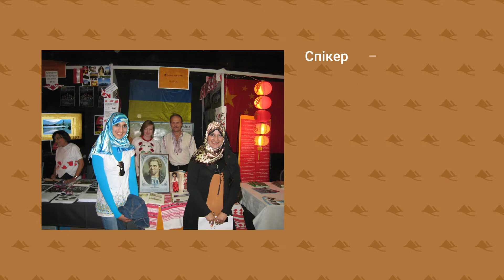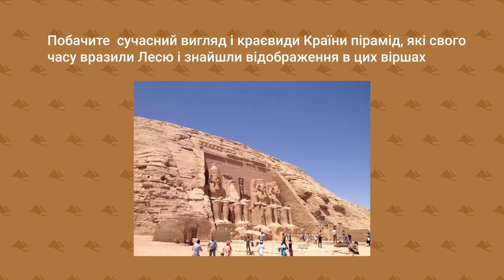Вебінар-віртуальна подорож «Леся Українка — «Весна в Єгипті»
Вирушай у віртуальну подорож до місць, пов’язаних з Лесею Українкою в Єгипті! Вже цієї п’ятниці Всеукраїнський клуб почесних послів науки ЦЕРН в Україні запрошує на вебінар-віртуальну подорож «Леся Українка — «Весна в Єгипті».

🙌 Завдяки архівним світлинам подивишся на те, що могла бачити Леся в Єгипті в 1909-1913 роках.
🙌 Послухаєш вірші Лесі Українки зі збірки «Весна в Єгипті».
🙌 Побачиш  сучасний вигляд і краєвиди Країни пірамід, які свого часу вразили Лесю і знайшли відображення в цих віршах.
🎁 А ще отримай бонус — віртуальну музичну подорож по Нілу.

👤Спікер: Олександр Юров.
Екс-Тимчасовий повірений у справах України в Єгипті, голова Всеукраїнського клубу почесних послів науки ЦЕРН в Україні, провідний фахівець Національного центру «Мала академія наук України», член-кореспондент Академії технологічних наук України

⏰ Лекція розпочинається 19 березня о 17:00.

До зустрічі🚀